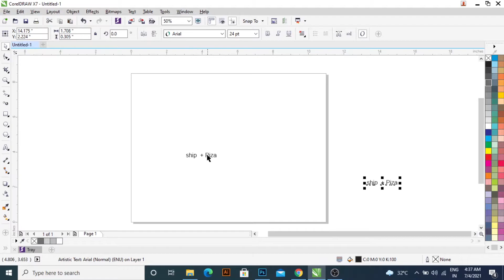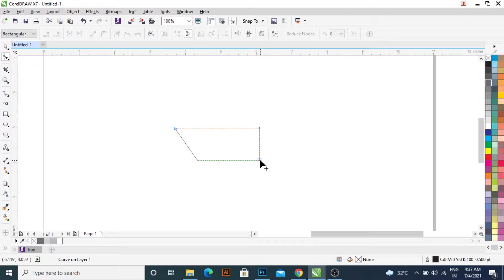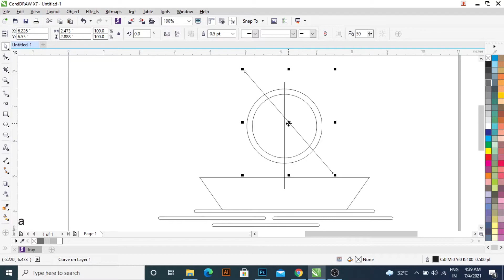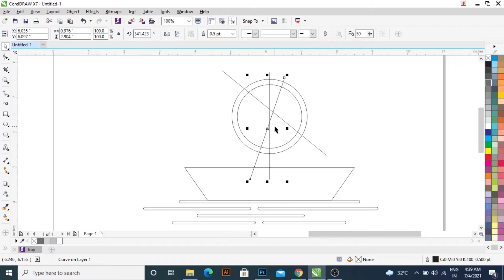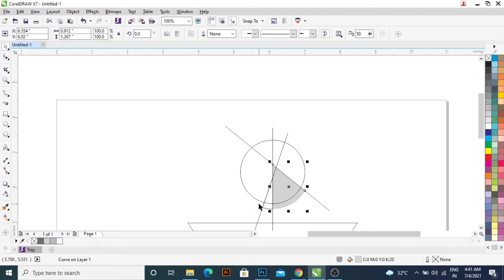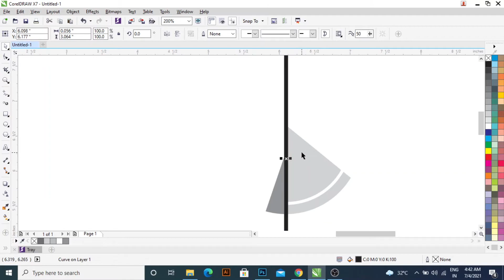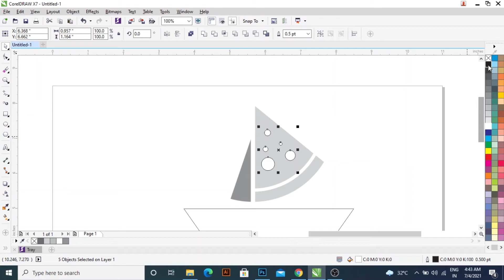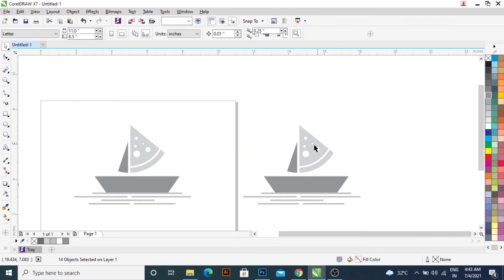CorelDRAW | Ship Piza Logo Design | Conceptual Logo | IQBAL ALAM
Hey Everyone! Here you learn about Conceptual Logos. Also, you will learn how to learn short keys and quick designs.